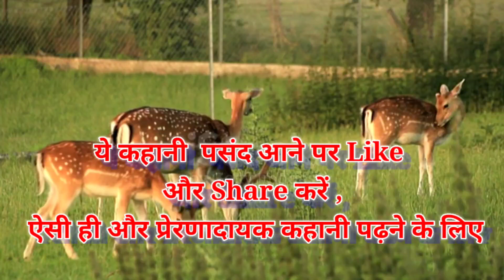हिरण और आदमी की कहानी || Motivation Story |||| Motivation Story of Life Problems || Motivational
Agar aap is kahani ko aur bhi logo tak pahochana chahte hai to is video ko LIKE kariye taaki YouTube is video ko aur bhi logo tak pahochay aur agar aapko kahani pasand aayi hai to channel ko SUBSCRIBE zaroor kariye milta hu main agli baar isi tarah ki kahani ke sath.

Sabar karo, Shukar karo aur zindagi me aage badho.